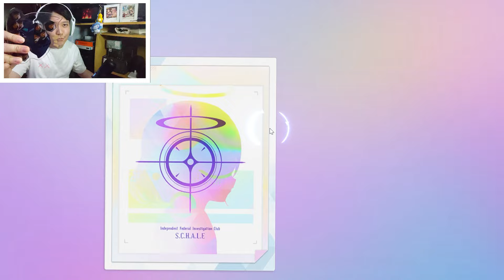GACHA ALLOUT YOSHIMI BAND DAN KAZUSA BAND - BLUE ARCHIVE INDONESIA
Pada video kali ini kita akan mencoba untuk gacha di Banner Kazusa Band dan Yoshimi Band di game Blue Archive yang dimana merupakan Limited Operator.